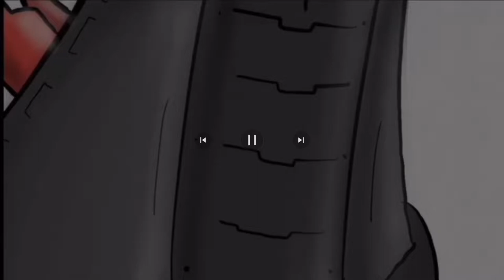MONKEYS PUNCH ROBOT LIZARD GIPSY DANGER & SHIN GODZILLA IN GODZILLA VS MONKEY EPISODES 3